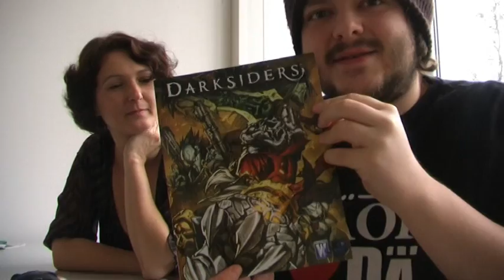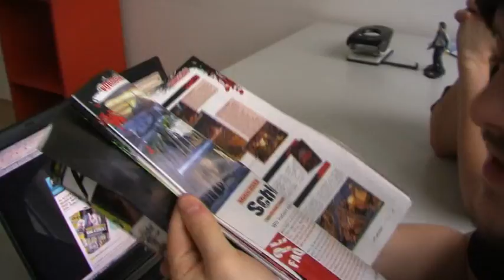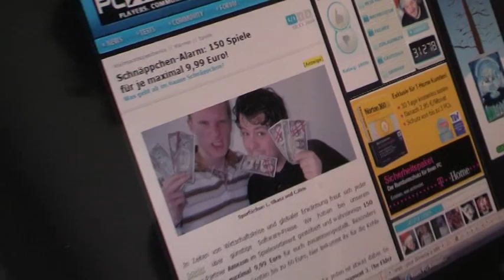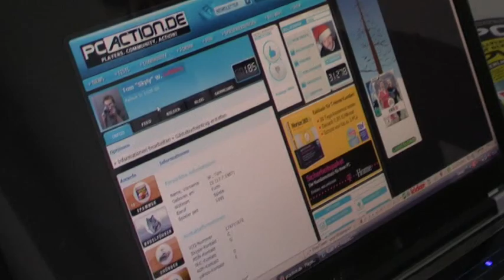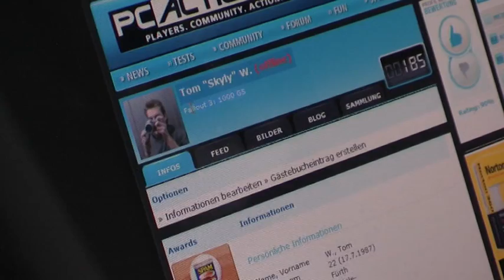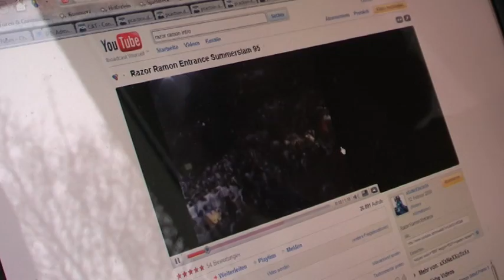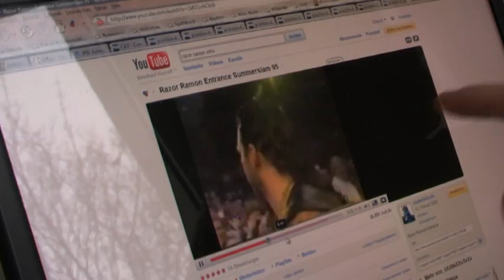1337-Time #7: pcaction.de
Chris ) und Thomas ) bei 1337-Time #7.